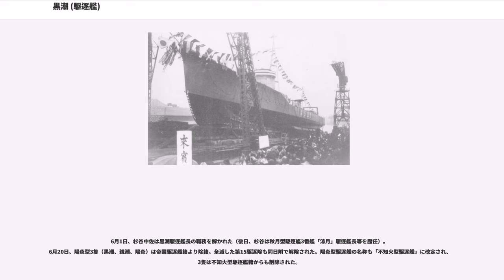黒潮 (駆逐艦)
黒潮（くろしお/くろしほ）は、日本海軍の駆逐艦。

一等駆逐艦「黒潮」は陽炎型駆逐艦の3番艦。竣工直後は第二水雷戦隊麾下の第16駆逐隊、続いて第15駆逐隊に所属して、フィリピン攻略戦、蘭印作戦（スラバヤ沖海戦）、ガダルカナル島攻防戦（鼠輸送、南太平洋海戦、第三次ソロモン海戦、ルンガ沖夜戦）等に参加。本艦は1943年（昭和18年）5月8日、コロンバンガラ島への輸送作戦中に触雷し、第15駆逐隊の姉妹艦2隻（陽炎、親潮）と同時に沈没した。

「黒潮」の艦名は海上自衛隊の潜水艦として継承され、ガトー級潜水艦「くろしお（旧名ミンゴ）」、うずしお型潜水艦「くろしお」、おやしお型潜水艦「くろしお」が就役した。

陽炎型駆逐艦3番艦「黒潮」は仮称19号艦として藤永田造船所で1937年（昭和12年）8月31日に起工。同年12月9日、藤永田造船所で陽炎型6番艦「夏潮」が起工される。

1938年（昭和13年）4月15日、日本海軍は舞鶴海軍工廠で建造中の駆逐艦を『陽炎』、浦賀船渠の同型駆逐艦を『不知火』、藤永田造船所の本艦を『黒潮』、東京石川島造船所の測天型敷設艇2番艇を「白神」と命名する。同日附で艦艇類別等級表に『陽炎型駆逐艦』が新設され、3隻（陽炎、不知火、黒潮）は同型に類別された。
同年10月25日、「黒潮」は進水。

1939年（昭和14年）2月23日、藤永田造船所で「夏潮」が進水。本艦と同時に艤装工事が進められる。同年4月11日、藤永田造船所で陽炎型11番艦「浦風」が起工。
10月16日、日本海軍は吹雪型駆逐艦22番艦「響」駆逐艦長岡本次郎少佐を黒潮艤装員長に任命する（後任の響艦長は、白露型4番艦「夕立」艦長岡三知夫少佐）。10月22日、藤永田造船所に設置した黒潮艤装員事務所は事務を開始する。

1940年（昭和15年）1月20日、佐世保海軍工廠で陽炎型8番艦「雪風」が竣工、呉へ回航される。
「雪風」竣工から一週間遅れた1月27日、陽炎型3番艦「黒潮」は竣工。岡本中佐も黒潮駆逐艦長（初代）に任命される。藤永田造船所に設置されていた黒潮艤装員事務所を撤去。
同日附で日本海軍は、陽炎型2隻（雪風、黒潮）により第16駆逐隊（司令島崎利雄大佐）を編制。初代司令駆逐艦は「雪風」。
2月15日、神戸川崎造船所で陽炎型7番艦「初風」が竣工。同日附で第16駆逐隊に編入され、呉に移動する。2月24日、「黒潮」も大阪から呉に回航。第16駆逐隊は3隻（黒潮、初風、雪風）を揃えた。
第二艦隊・第二水雷戦隊に所属。

10月11日、第16駆逐隊3隻（初風《司令駆逐艦》、雪風、黒潮）は紀元二千六百年記念行事に伴う紀元二千六百年特別観艦式に参加する。同駆逐隊は、第三戦隊、第七戦隊、第八戦隊、第8駆逐隊、第18駆逐隊と共に第三列に配置されていた。10月26日に陽炎型9番艦「天津風」が、12月15日に陽炎型10番艦「時津風」が竣工して漸次第16駆逐隊に編入されると、「黒潮」は11月15日附で第15駆逐隊に転出した。第15駆逐隊は8月31日附で、陽炎型3隻（4番艦親潮、5番艦早潮、6番艦夏潮）によって編制されていた。黒潮編入時の第15駆逐隊司令は植田弘之介大佐、本艦の編入で定数4隻を揃えた。
同日附で岡本中佐（黒潮艦長）は海軍水雷学校教官へ転任、吹雪型8番艦「白雲」艦長前川新一郎中佐が、黒潮駆逐艦長（二代目）に任命される。第15駆逐隊も第二艦隊・第二水雷戦隊所属となる。

1941年（昭和16年）6月18日、第15駆逐隊司令は植田大佐から佐藤寅治郎大佐（前職、第4駆逐隊《嵐、野分、萩風、舞風》司令）に交代した（植田は9月20日より日本丸監督官）。
6月23日、連合艦隊の第16回応用訓練が終了した午後6時頃、日向灘で同型艦「夏潮」（15駆僚艦）、朝潮型駆逐艦8番艦「峯雲」（第9駆逐隊）、本艦の多重衝突事故が発生。「黒潮」は後進をかけた「峯雲」に追突し、艦首部分に損傷を受けた。修理は呉工廠において約1ヶ月間かけて行われた。7月26日、修理完了。
9月10日、前川中佐（黒潮艦長）は海軍兵学校副官に補職。日本海軍は、睦月型駆逐艦6番艦「水無月」艦長、古鷹型重巡洋艦2番艦「加古」水雷長、峯風型駆逐艦12番艦「帆風」艦長等を歴任し、当時は吹雪型13番艦「朝霧」艦長だった宇垣環中佐を黒潮駆逐艦長（三代目）に任命する。
9月15日、第二水雷戦隊司令官五藤存知少将は第...